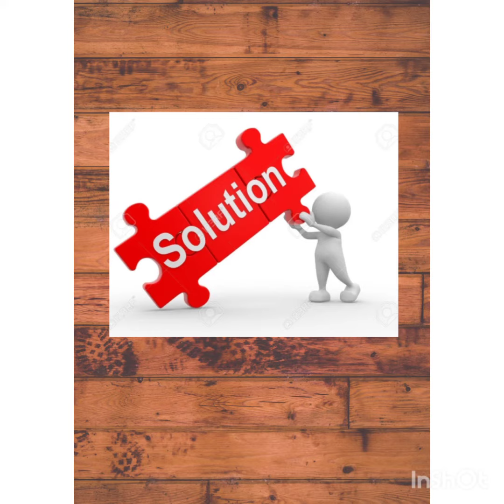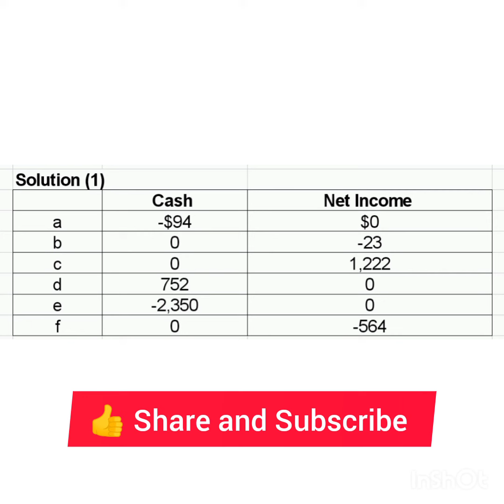Transactions that affect earnings do not necessarily affect cash. Identify the effect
Transactions that affect earnings do not necessarily affect cash. Identify the effect, if any, that each of the following transactions would have upon cash and net income.